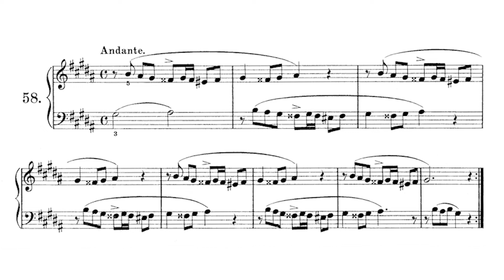🎵 Konrad Kunz - 200 Cánones a 2 Voces Op. 14 - Canon 58